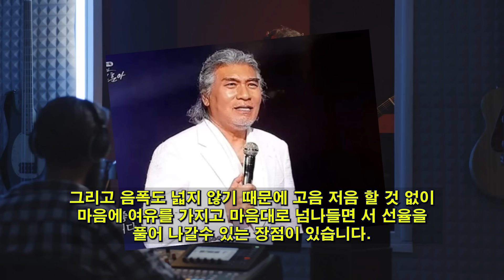김다현의 마지막 선물은 감동과 눈물로 넘쳤던 무대였습니다. 나훈아는 어린아이처럼 울음을 터뜨렸습니다. "김다현님께 '어매'를 30년 만에 부활시켜 주셔서 감사합니다!" 현역가왕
현역가왕 결승전 2라운드... 김다현의 마지막 선물은 감동과 눈물로 넘쳤던 무대였습니다. 나훈아는 어린아이처럼 울음을 터뜨렸습니다. "김다현님께 '어매'를 30년 만에 부활시켜 주셔서 감사합니다!"